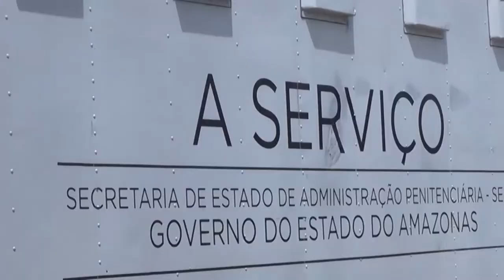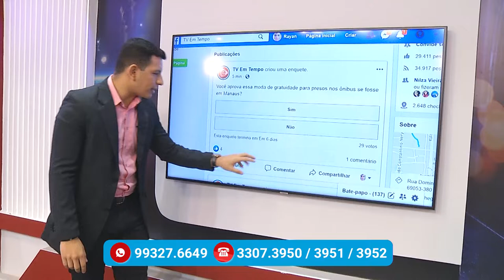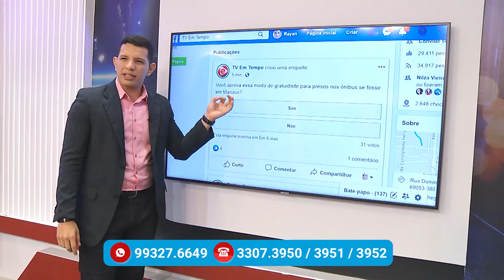Na Mira – (09.12.2019) 01º Bloco